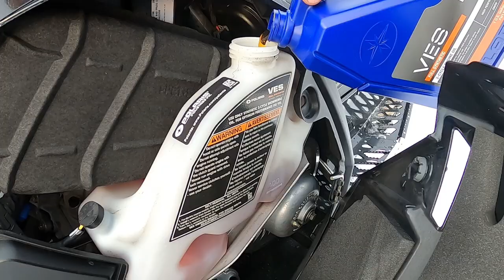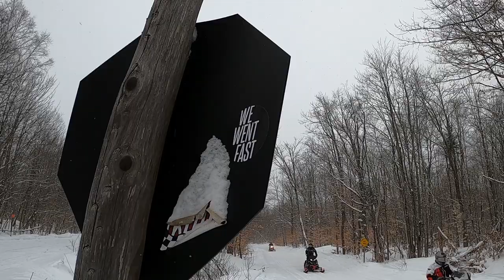Snowmobiling Grand Marais 2022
Snowmobiling Grand Marais - January 2022